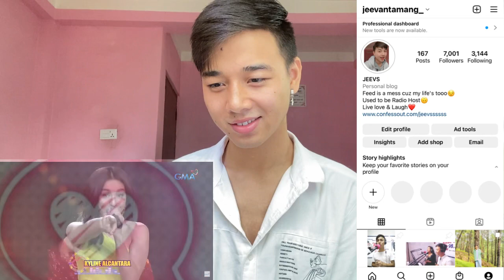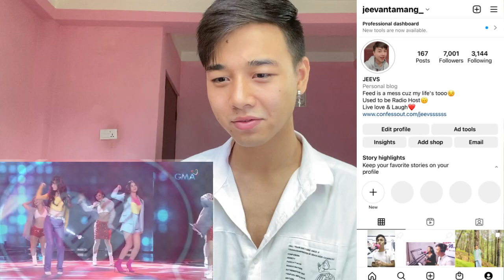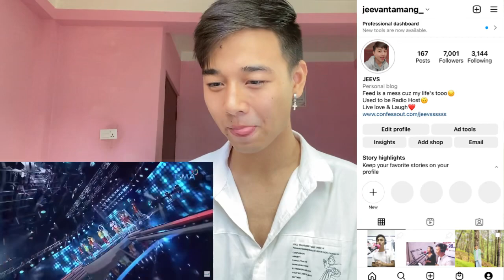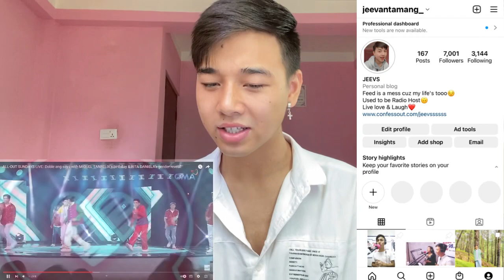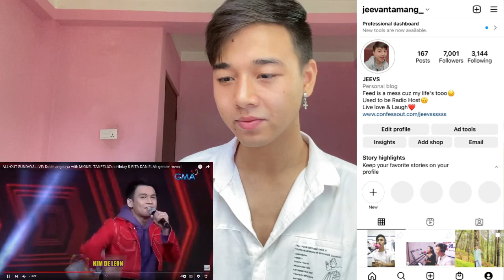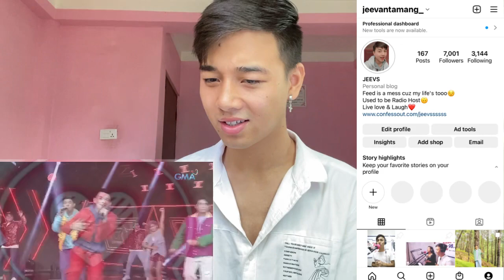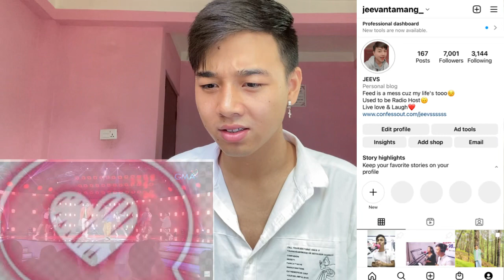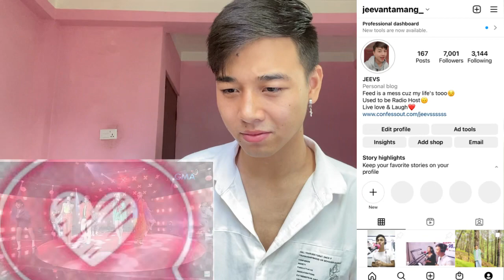(SB19 ALAB...omgg) ALL-OUT SUNDAYS | Opening Prod. ft. Julie Anne, Zephanie, Rayver | REACTION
Thea Astley
Aicelle Santos
jessica villarubin
Lani misalucha

Fall in love with the Divas of the Queendom’s performance of OPM love songs! | All-Out Sundays
Christian Bautista and Julie Anne San Jose perform their latest song on AOS! | All-Out Sundays

groove with beach party tunes performed by the AyOS barkada! | All-Out Sundays

ALL-OUT SUNDAYS LIVE: Super party this summer with the QUEENDOM and SUPER CHAMPIONS!